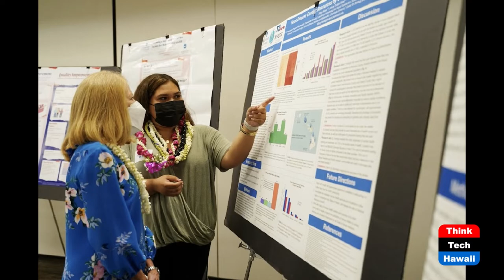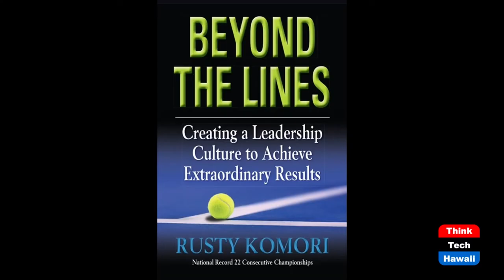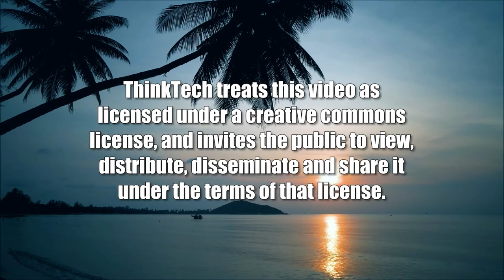Chaminade Univ. President Lynn Babington (Beyond the Lines)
Beyond College Programs.  The host for this show is Rusty Komori.  The guest is Lynn Babington.

We talk with President Lynn about the reasons why Chaminade University is thriving with their undergraduate, master’s, and doctoral programs and how she has enhanced their culture of excellence in both academics and athletics.